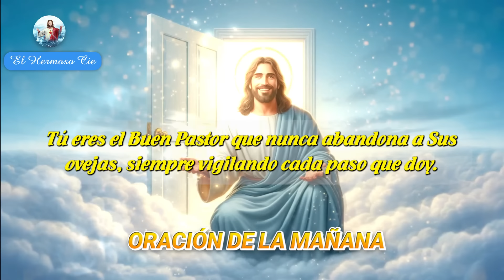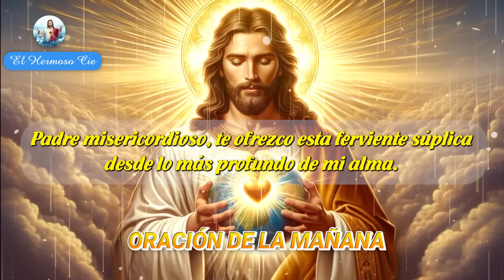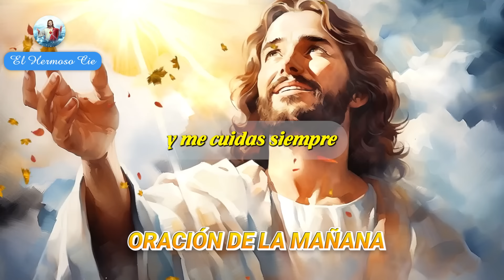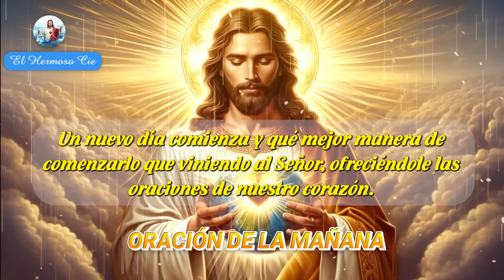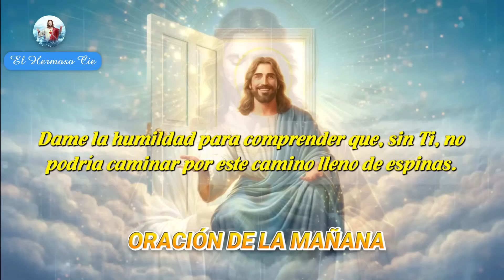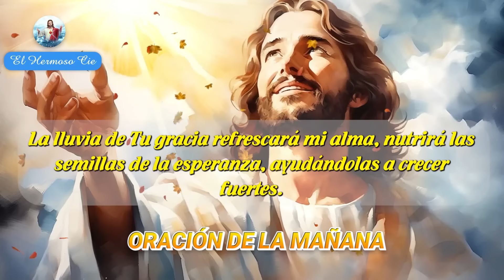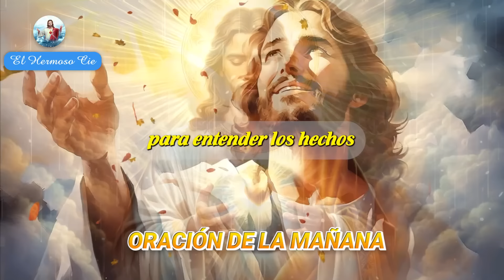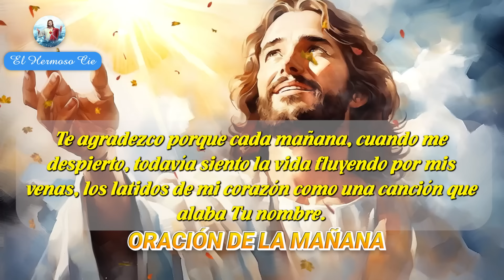🔴Oración De La Mañana De Hoy | los que confían en el Señor renovarán sus fuerzas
🙏 ¡Buenos días! Comienza este día con la fuerza y la esperanza que solo Dios puede dar. Únete a nosotros en esta oración matutina para renovar tu fe y confiar en su guía. 🙏

✨ En esta oración,  pediremos a Dios que renueve nuestras fuerzas, nos llene de su paz y nos ayude a afrontar los desafíos de este día con confianza. ✨

🙌  Recuerda, "los que confían en el Señor renovarán sus fuerzas; levantarán alas como las águilas; correrán, y no se cansarán; caminarán, y no se fatigarán." (Isaías 40:31) 🙌